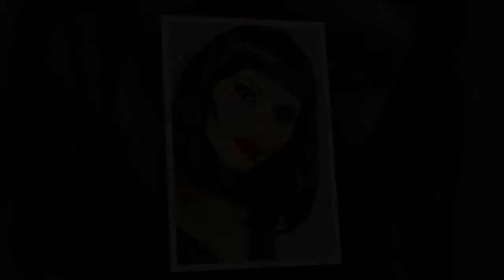Die besten 20 Ideen zu frisuren mittellanges haar frühlings 2018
- Die besten Online-Shop für Mode 🔥

Das Video zeigt die besten 20 Ideen zu frisuren mittellanges haar frühlings 2018.

Wollen Sie sehen frisuren mittellanges haar 2018? Sehen Sie die besten varianten frisurentrends 2018 damen halblang.